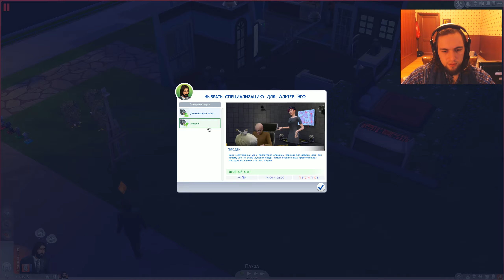БЕЗУМИЯ МНОГО НЕ БЫВАЕТ - Sims 4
Выжимаем из игры соки. Сладкие соки. Sims 4.

Прохождение RUS.

Благодарю тебя за поддержку!

_oooo$$$$$$$$$$$$oooo_
_oo$$$$$$$$$$$$$$$$$$__o__
__oo$$$$$$$$$$$$$$$$$$$$$$o___
o$$$$$$$$$$_$$$$$$$$$$$_o_
__o$$$$$$$$$$$___$$$$$$$$$$$_$
_o$$$$$$$$$$$_$$$$$$$$$$___о__